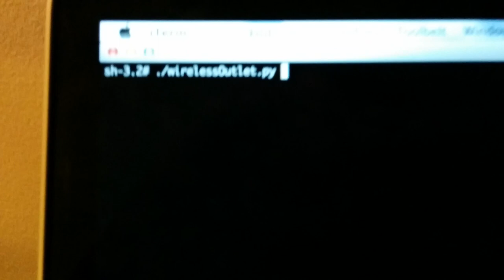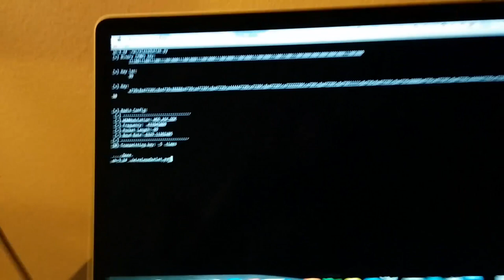Remote Control Outlet Replay With RFCat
Here I replay the on/off signal for a remote control outlet switch with an RFCat. For a better idea of how this was done, refer

Also, I can't seem to figure out for the life of me how to get YouTube to display this video in HD when it was originally recorded in 1080p...